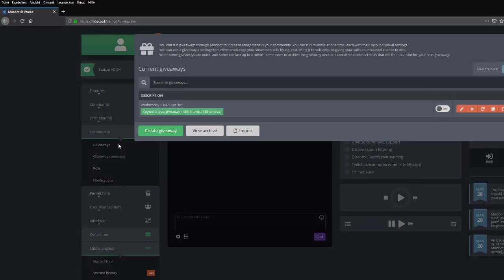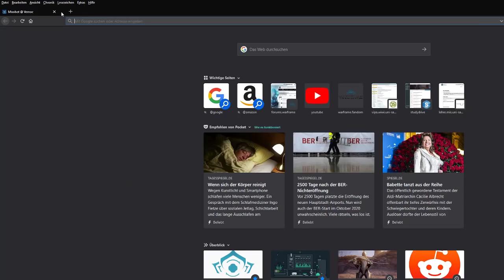Warframe Equinox Prime Acces "Mend & Maim" Giveaway Gewinner